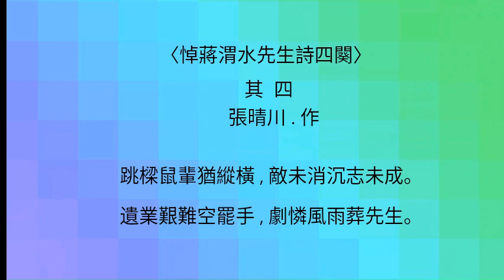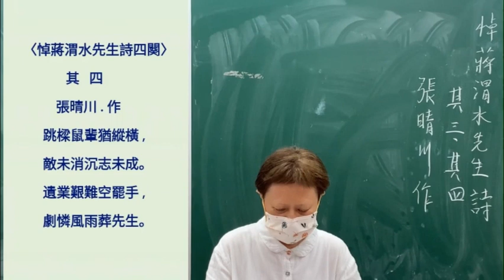〈悼蔣渭水先生詩四闋〉其三&其四 張晴川‧作 --- 陳秀美 台語 朗讀、吟唱 台語傳統詩詞吟唱班 大安社區大學 2024年/ 06月/ 17日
日治時代，民眾黨主席蔣渭水，對抗殖民政府，不時入獄，奔波勞苦，歷盡滄
桑。然，身後蕭條，處境堪憐。

  〈悼蔣渭水先生詩四闋〉
         其三
      張晴川‧作
醫民醫病兩忙頻，慘澹經營茹苦辛，
荊棘哀黎猶遍野，那堪君竟作歸人。
         其四
      張晴川‧作
跳樑鼠輩猶縱橫，敵未消沉志未成，
遺業艱難空罷手，劇憐風雨葬先生。